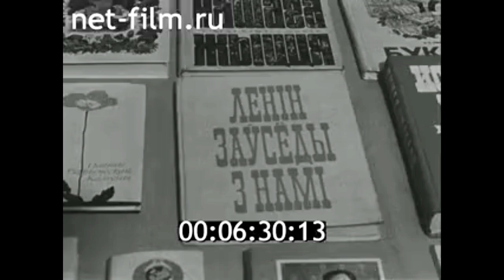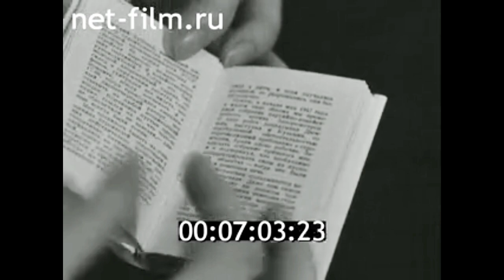1979г. Пермь. книжное издательство. Станислав Ковалёв.